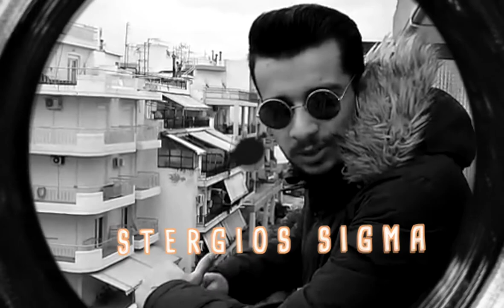Oranje bus - Blow the DJ 2014/5 Final (promo video)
Video by:
Aris Filmaris [ AF crew ]

Track ID: Fango - Wek (Despejado Mix)

On Friday 20th of March, The Real Rocknrolla opens it’s doors to welcome the 3 finalists. Iffie, KG and Stergios Sigma must give their best if they want to make it to first place. AleOle, Evans Gougou and minor.Frequencies will be the hosts of the night and create the perfect atmosphere for you! Join the party!